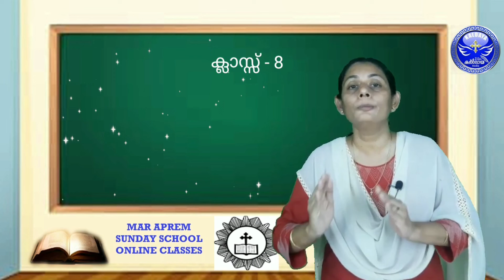Class - 8 - Mar Aprem Sunday School (17)